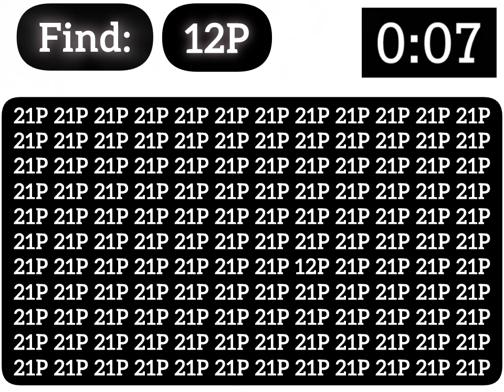Challenge your visual skills to find 12P within given time.challenge #123